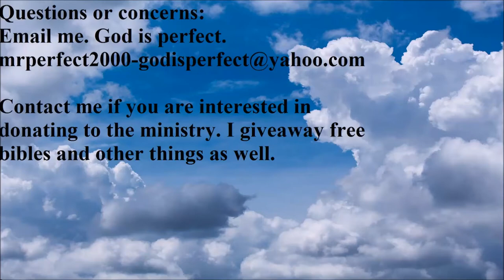Stop being silly and be open to correction.